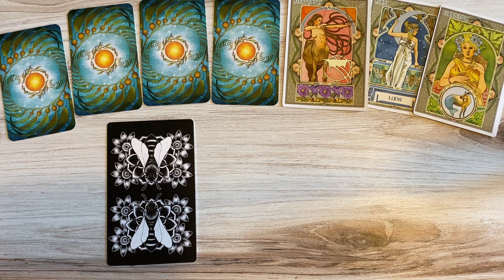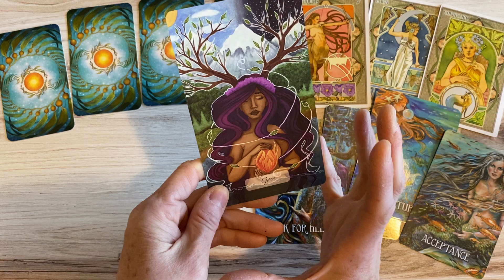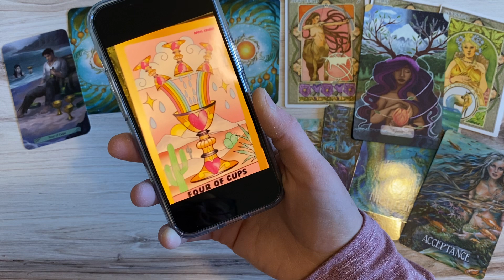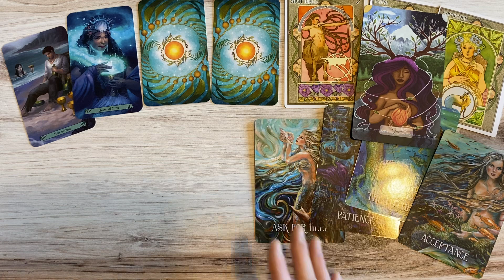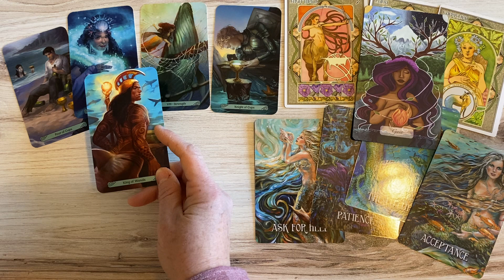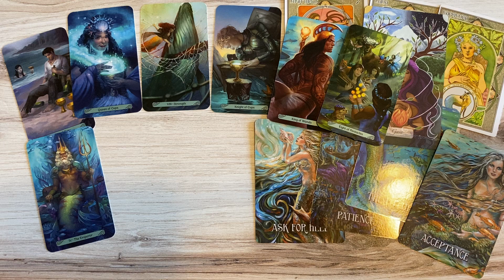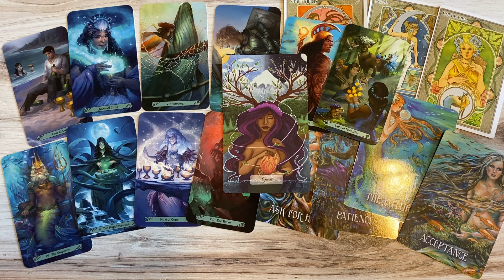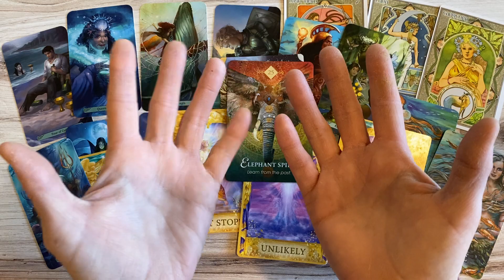Daily, Wed., Apr. 20 - 🧜🏻‍♀️🧜🏻 We've Got IT All & We Are Investing Our ALL!!!